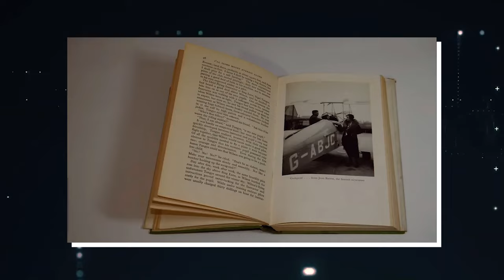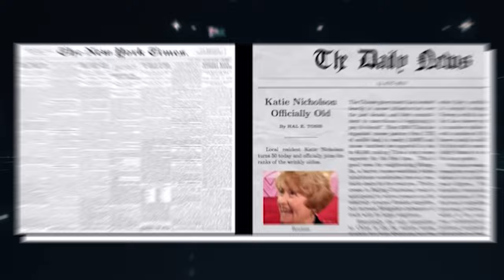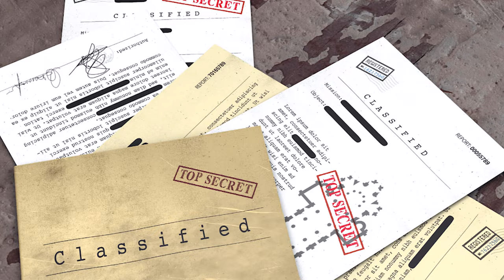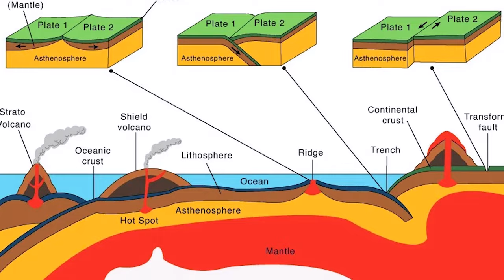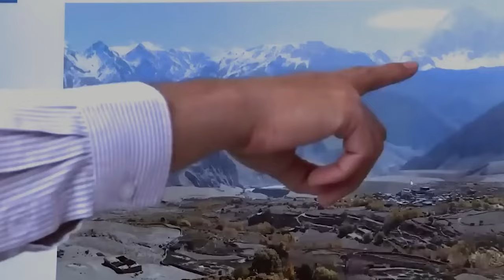Scientists Terrifying New Discovery In The Mount Everest That Changes Everything!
Mount Everest, standing over 29,000 feet tall, is the tallest mountain on Earth, situated in the majestic Himalayas between Tibet and Nepal. It holds many secrets and puzzles that have puzzled people for years. Today, we'll uncover 15 of the most baffling events on Mount Everest that will astound you. Let’s dive in together!